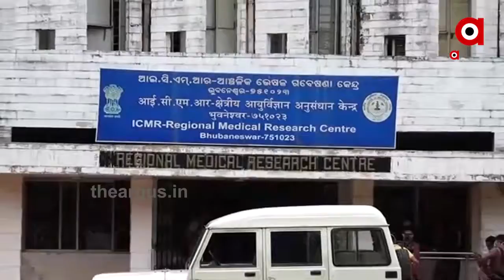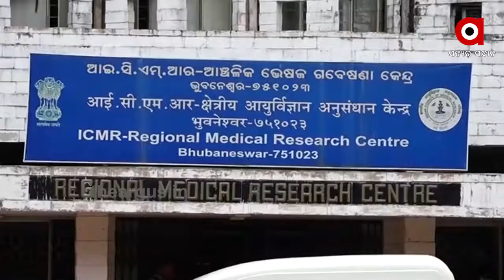କାଶ କହିବ କୋରୋନା କଥା ....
ବିଭିନ୍ନ କାଶର ଶବ୍ଦକୁ ନେଇ ଗବେଷଣା କରୁଛି ଆରଏମଆରସି । ସାଧାରଣ କାଶ ଓ କରୋନା କାଶ ଭିତରେ କଣ ଫରକ ରହୁଛି ସେ ନେଇ ଗବେଷଣା ଚାଲିଛି । ନିପି ଓ rmrcର ସହଭାଗିତାରେ ଏହି ଗବେଷଣା ଚାଲିଛି ...